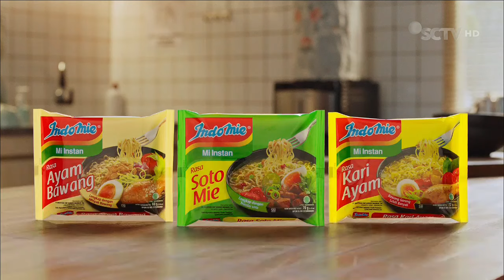Indomie Kuah • Nikmatnya Bikin Nyaman • TVC Edisi 2024 • Iklan Indonesia 30 sec